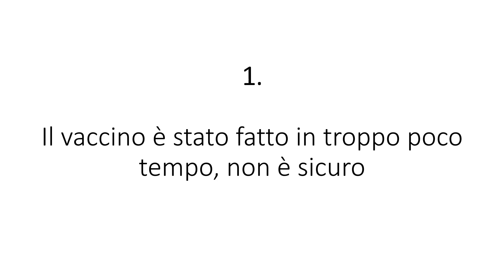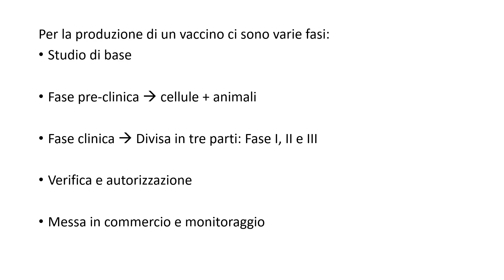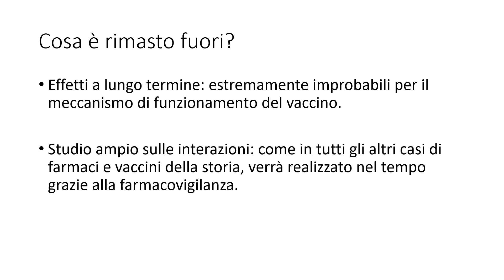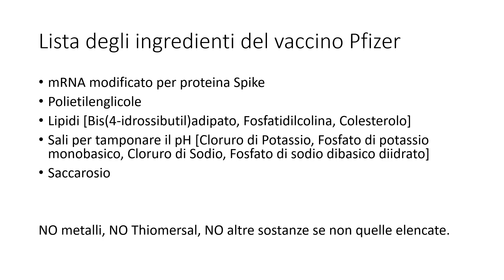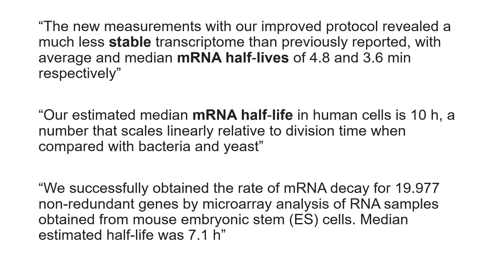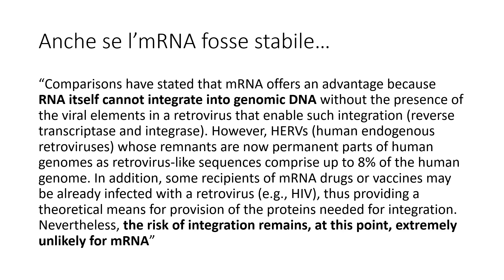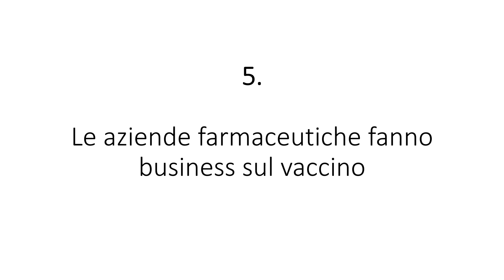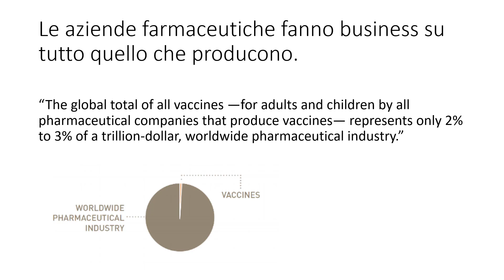Rispondiamo ai dubbi sul vaccino a RNA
Cinque domanda che tutti possono avere sul vaccino a RNA per il Covid:

1) Come posso fidarmi se è stato prodotto in così poco tempo?

2) Hanno fatto una sperimentazione su troppe poche persone?

3) E gli adiuvanti? che altro c'è nel vaccino?

4) Ci saranno effetti a lungo termine dovuti all'RNA?

5) E' solo un business per le aziende farmaceutiche.